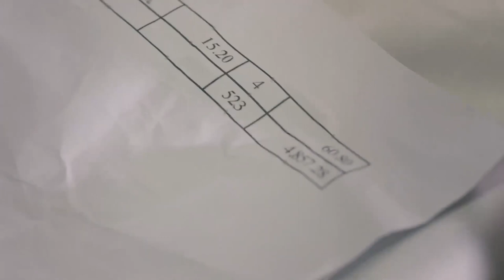Attaque, Éclair ! | Clip | Lightning | Hu Yu Wei, Feng Wen Juan | 进击吧，闪电！